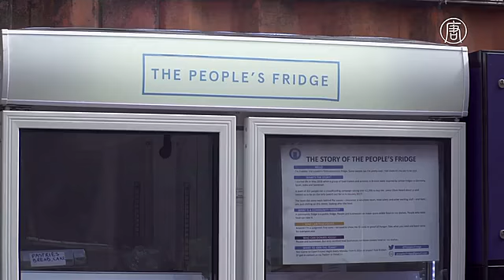Для малоимущих в Лондоне поставили холодильник с бесплатной едой (новости)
Для малоимущих в Лондоне поставили холодильник с бесплатной едой. Клюквенные и ореховые пироги в кафе одного из лондонских кинотеатров продают за два фунта стерлингов. Но, когда срок годности подходит к концу, их просто выбрасывают. Даже несмотря на то, что они всё ещё вполне свежие и съесть их, наверное, хотели бы многие.

Теперь же группа лондонских активистов решила сократить объёмы продуктов, которые отправляют на свалку. В районе Брикстон появился общественный холодильник. В него местные жители, включая предпринимателей, могут приносить готовую еду.

Клюквенные пироги теперь здесь.

[Сара Кук, руководитель отдела маркетинга кинотеатра]:
«Один из наших сотрудников узнал о проекте и нам рассказал. Мы решили, что это прекрасная идея. В таких местах, как наше, выбрасывают много еды. Нам важно поддержать жителей Брикстона и пожертвовать еду людям».

Удалось получить более 2000 фунтов стерлингов, а также организовать команду волонтёров.

[Ребекка Тревалиан, соосновательница проекта]:
«Мы видим, что в холодильник приносят много еды. Последние несколько недель он заполнен».

Организаторы проекта также говорят, что холодильником пользуются не только самые малоимущие. Он популярен и среди людей, которым не хватает зарплаты, чтобы покупать готовую еду в течение дня.

«Что касается спроса на еду, мы видим, что растёт число людей, которые обращаются в банки еды. А эти банки в настоящее время готовую еду не предоставляют».

Объёмы пищевых отходов в мире продолжают расти. Рестораны только в Великобритании каждый год выбрасывают 900 тысяч тонн еды. При этом благосостояние британцев снижается из-за урезания льгот и падения курса фунта.

То есть, с одной стороны появляется всё больше людей, которые нуждаются в продуктах питания. А с другой – всё больше продуктов питания отправляют на свалки.

На 8 июня в стране назначены парламентские выборы. Дополнительные месяцы неопределённости сделают экономику ещё более шаткой. А это означает, что дверца этого холодильника будет открываться чаще.